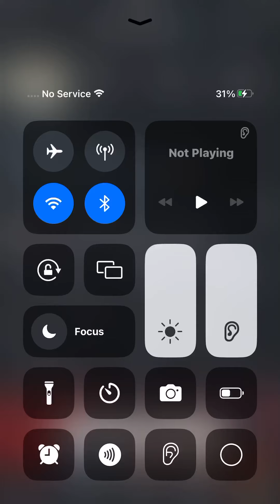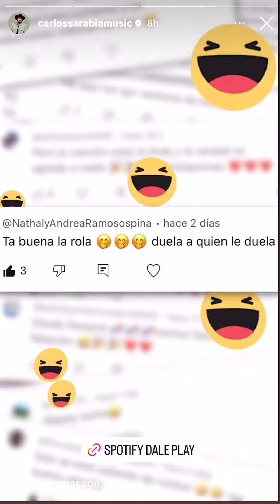September 17, 2024 at 11:05pm. On instagram. Carlos Sarabia